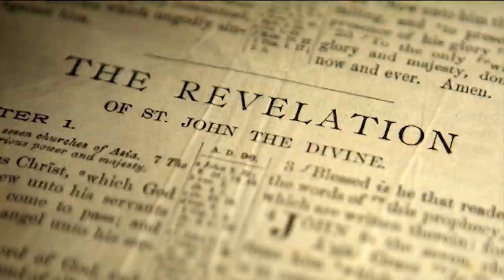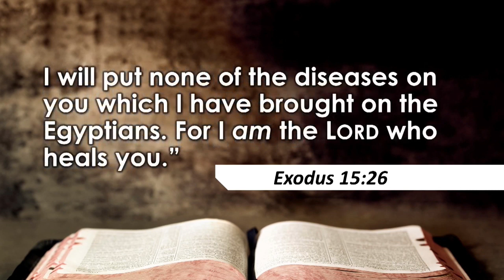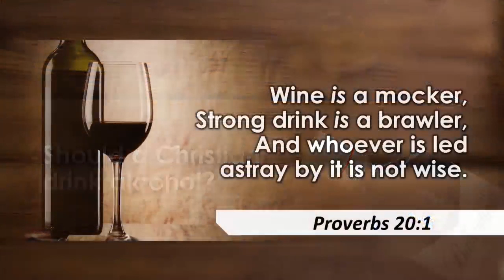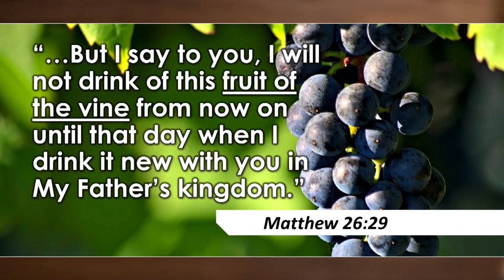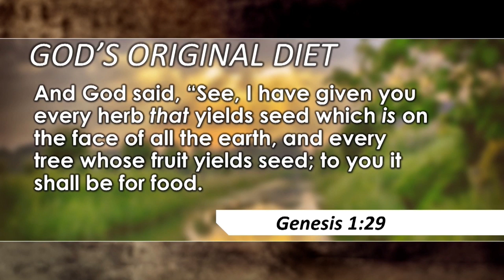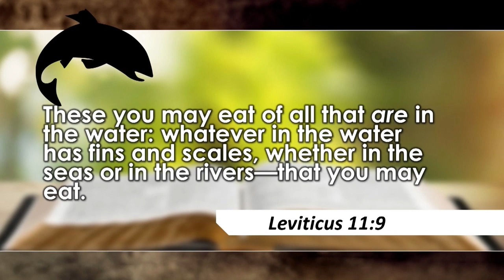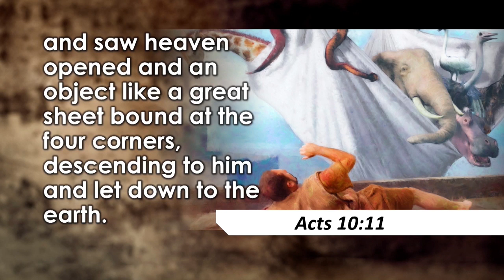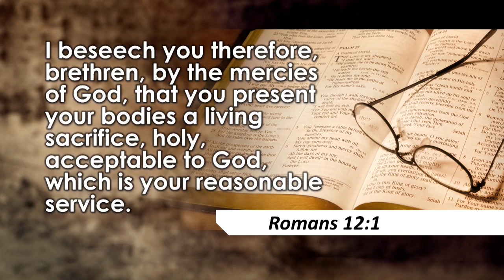#15 - How To Postpone Your Funeral - LIVE